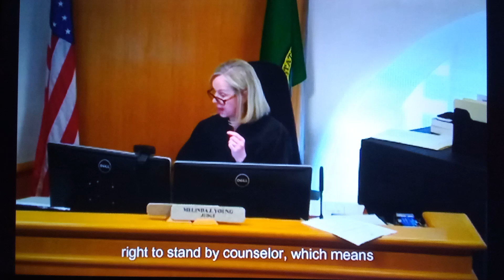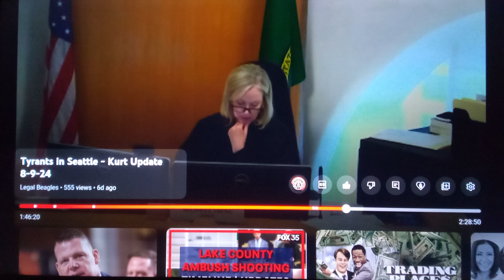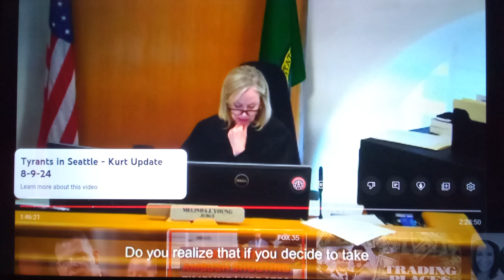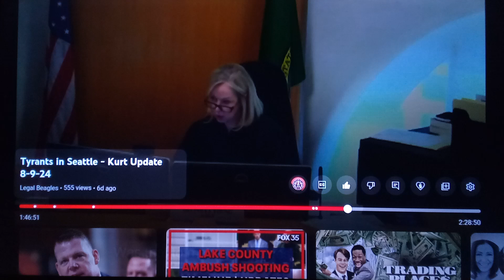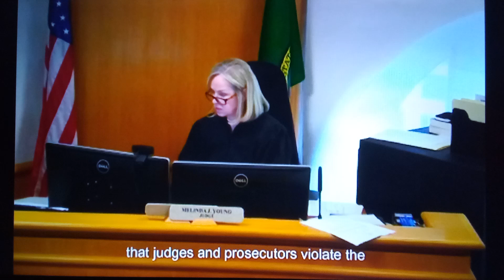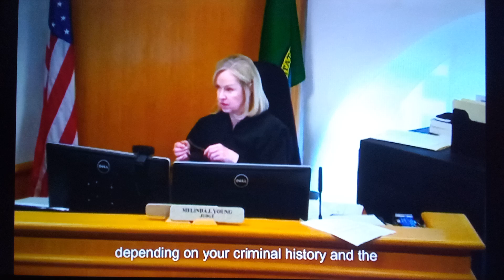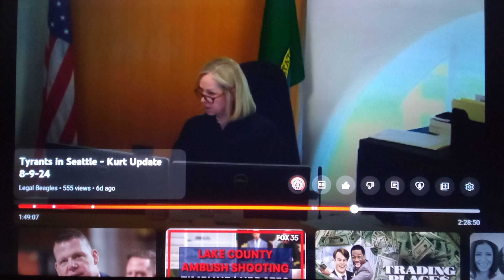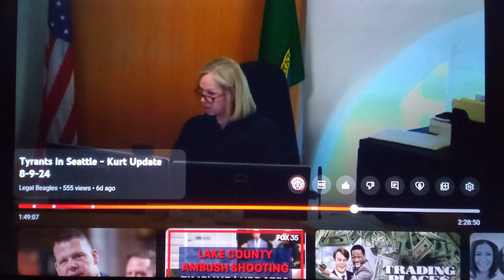Kurt versus tyrant Seattle different Court part 12